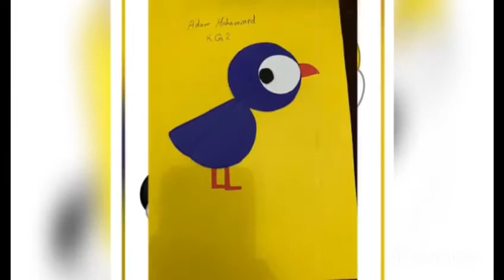QHIS K.G Department